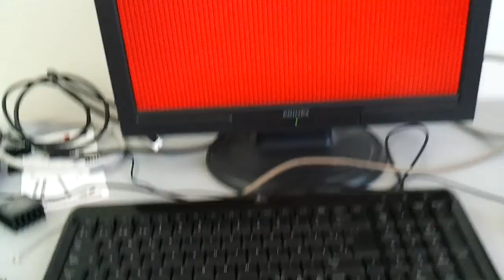Broken Pandaboard? (II) GDM mode strange graphics